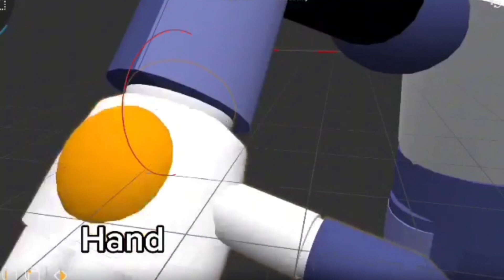Circus Freddy [FMD] Model Showcase - Prisma 3D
This is my first ever model! The rigging could be better and the over all design but overall for my first model is this pretty good!

Modeling time-3 Hours, 34 Minutes
Model by-@DaBois_Loves_Xirey
Original art by-@MRSprings
Song in the background by-@GlowstickEntertainment
Remixed by-@DaBois_Loves_Xirey
Thx to @superkidsabi268 for Inspiring me to model!
Software used-Prisma 3D